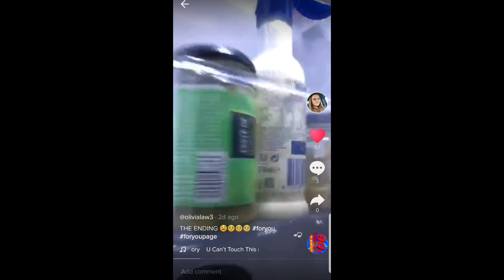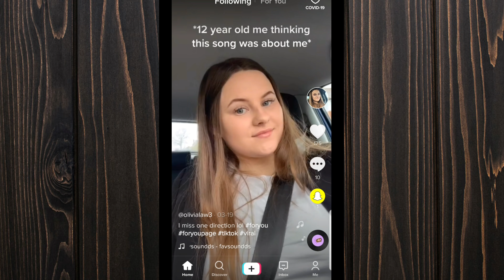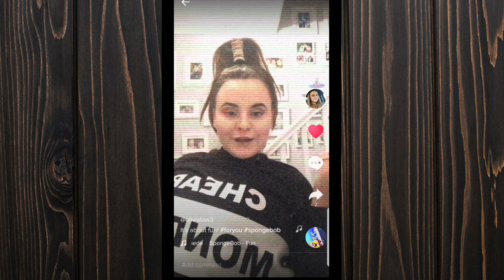Recreating My Girlfriend's Tik Toks!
A Special Video I Made Paying Homage To My Beautiful Girlfriend As a Little Surprise Treat For Her Birthday!

Thank You For Everything Olivia! As Soon As We Are Out Of Lockdown We Will Celebrate!

Hope You Enjoy The Video! I Love You